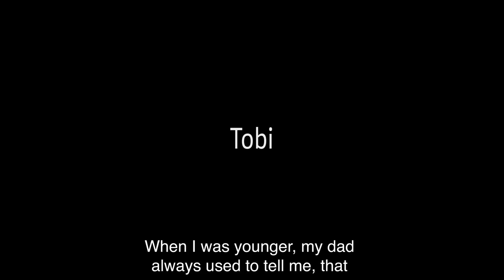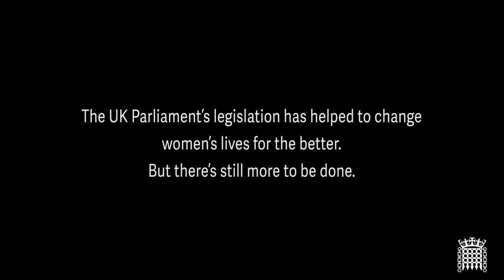100 years later, what does voting mean to women today?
Tobi explores the 1918 Representation of the People Act and the impact it.s had on women from all backgrounds.